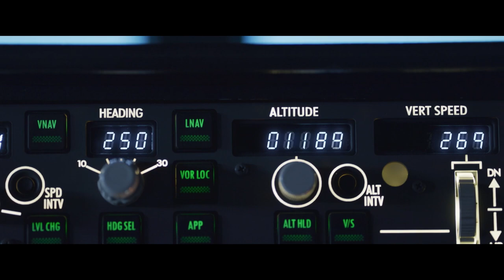TOP GUNNER: DANGER ZONE Official Trailer (2022)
First trailer for Top Gunner: Danger Zone.